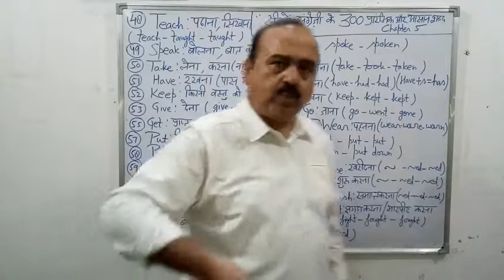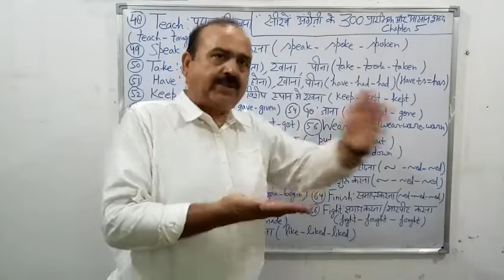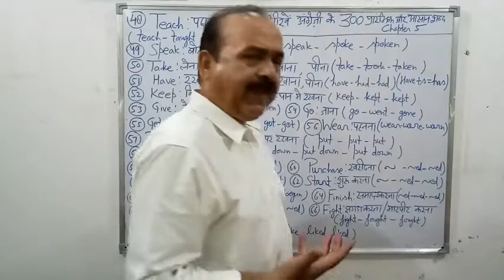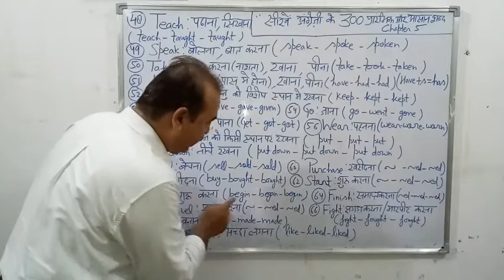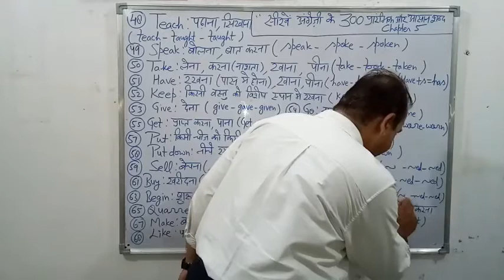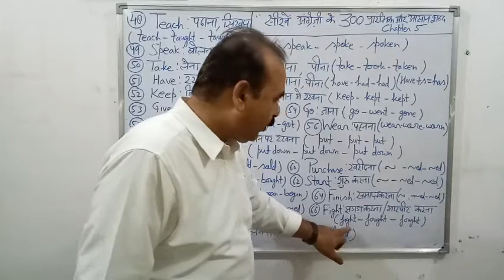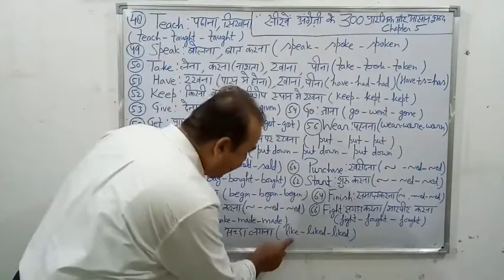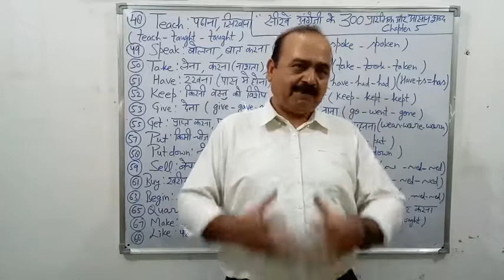सीखें, अंग्रेजी के ३०० प्रारंभिक और आसान शब्द (Chapter 6)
दोस्तों गुड मॉर्निंग, अगर आप बिलकुल शुरू से अंग्रेजी सीखना चाहते हैं तो ये शब्द आपके लिए वरदान हैं, बिना इन शब्दों की जानकारी के आप इंगिलश नहीं समझ सकते हैं. मैं आपको ३०० ऐसे शब्द बता रहा हूँ जो इंग्लिश का आधार हैं , इसके अलावा आपको मेरे चैनल पर एक २००० शब्दों वाली सीरीज भी मिलेगी , यदि आपने ये शब्द अच्छी तरह तैयार कर लिए तो इंग्लिश आपकी पकड़ में होगी